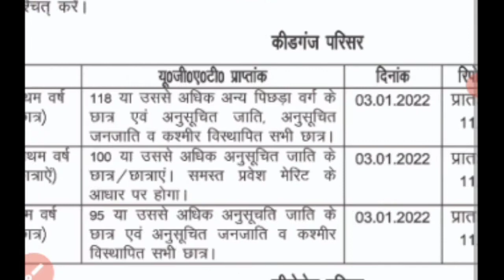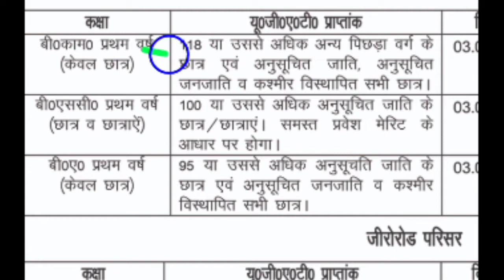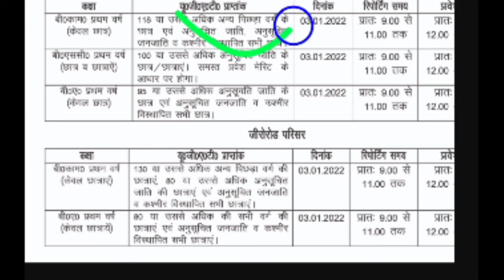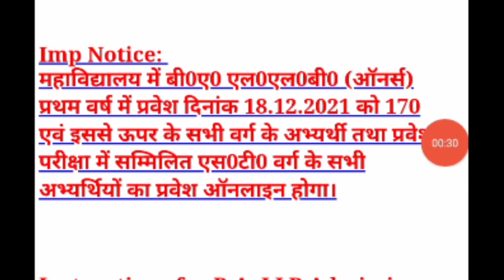18/12/2021 MA Msc Mcom Cmpdegreecollegenewcutoff2021/AllahbadDegreeCollageCutoff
18/12/2021 MA Msc Mcom Cmpdegreecollegenewcutoff2021/AllahbadDegreeCollageCutoff

 Techman education,,